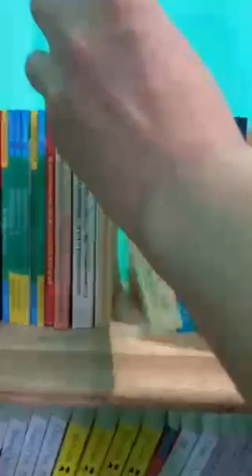A537, Nguyễn Đình Cung, Bắc Giang Những Chặng Đường Lịch Sử